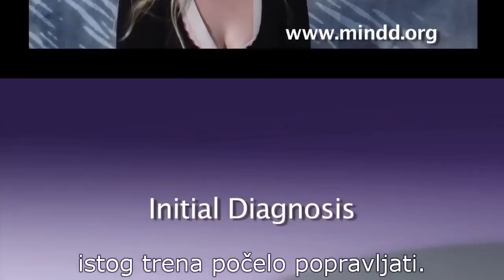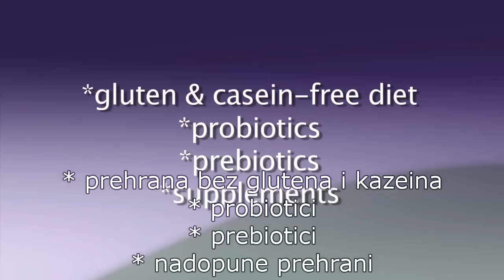Oporavak od autizma biomedicinskim tretmanom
Svjedočanstvo djevojke Sare (Sarah) koja se oporavila od autizma biomedicinskim tretmanom pri Zakladi MINDD (Metabolic, Immunologic, Neurologic, Digestive, Developmental conditions - metabolički, imunološki, neurološki, probavni, razvojni poremećaji) kao što su ADHD, astma, alergije, autizam, kronične bolesti, depresija, poteškoće s učenjem i govorom, poremećaji probave i ponašanja. Istraživanja pokazuju da ova djeca potječu iz obitelji s poviješću "poremećaja mozak-imunitet-crijevo" za koje su okidači toksini, neishranjenost i infekcije.

Porast učestalosti ovih bolesti u djetinjstvu signalizira potrebu za preventivnom skrbi s fokusom na stanično zdravlje putem optimizacije unosa hranjivih tvari i minimizacije unosa toksina.

Mindd Foundation, Healthy Cells For Life